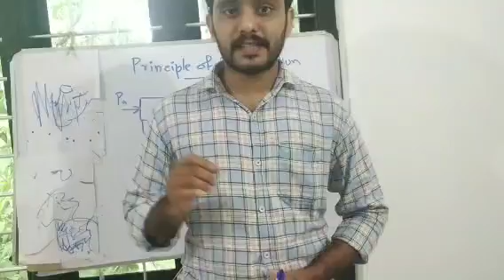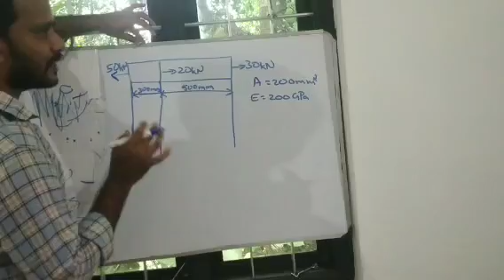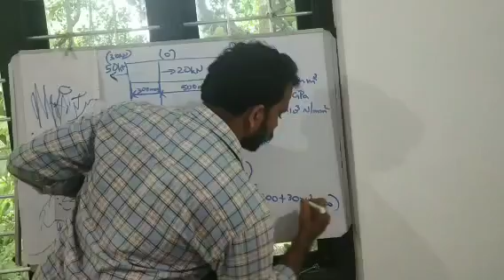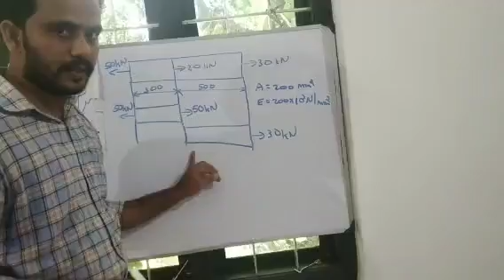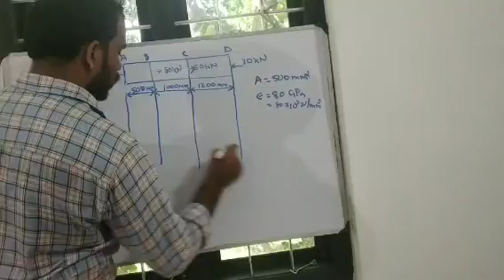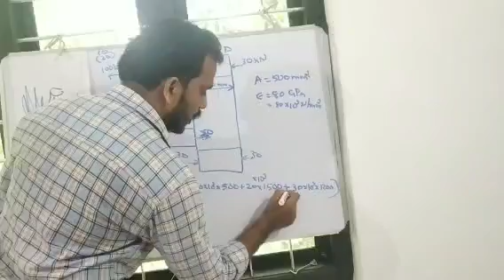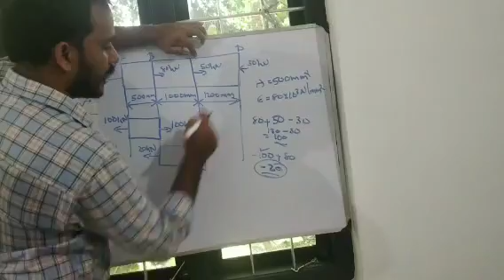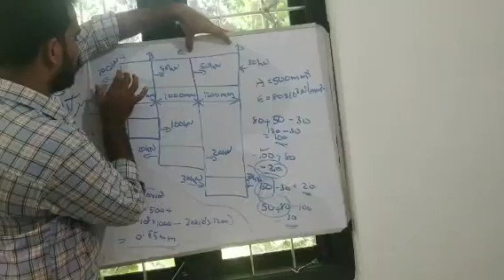Principle of superposition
Applied mechanics and strength of materials
module 1
topic principle of superposition
With simple problems
Diploma in Mechanical Engineering
SMPC Palakkad